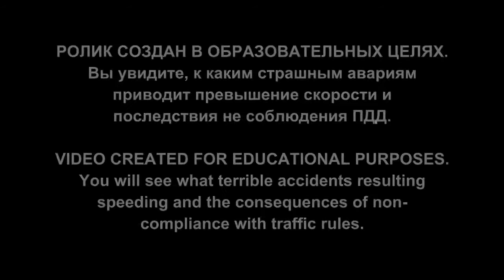Подборка ДТП №182. Car Crash Compilation #182 18+